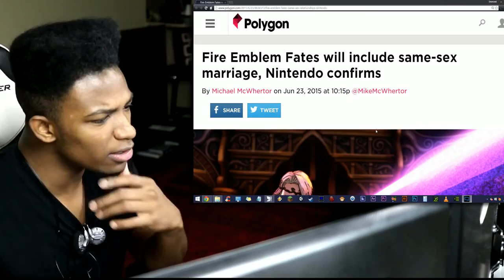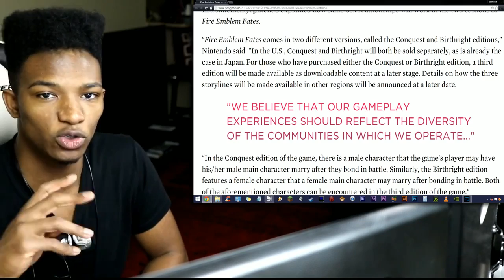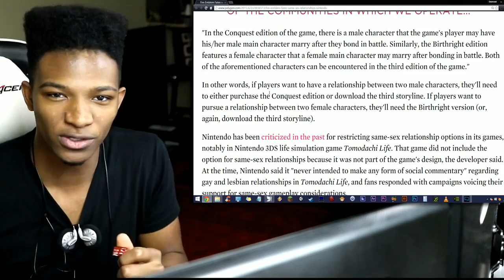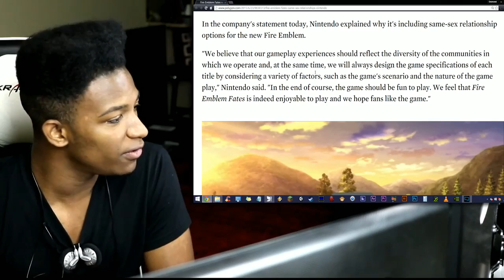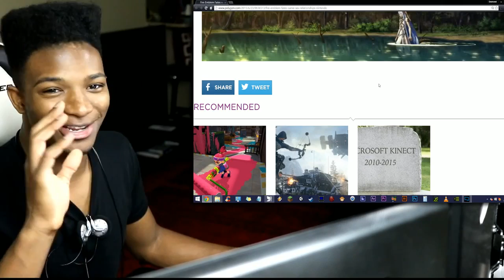Fire Emblem If/Fates Will Allow for Gay/Lesbian Marriage. Solid Move Nintendo. My Opinions!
Original Description: This is great for a multitude of reasons. Approaching this in a serious, practical fashion is key. Thankfully, Nintendo is not making the same narrow approach as Tomodachi life.